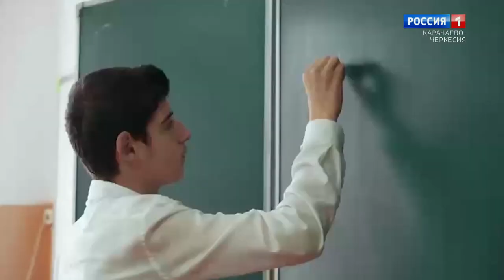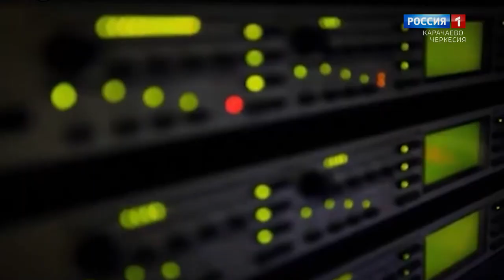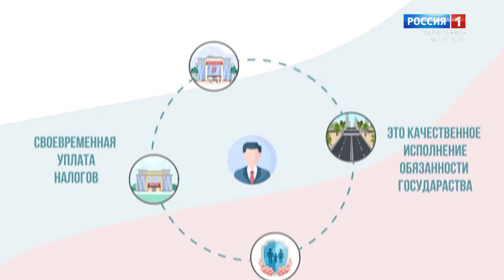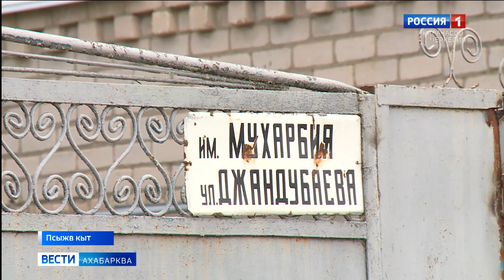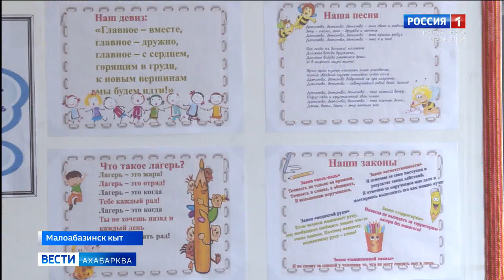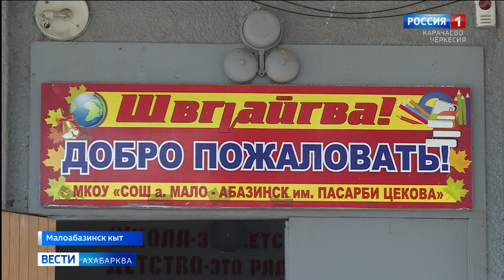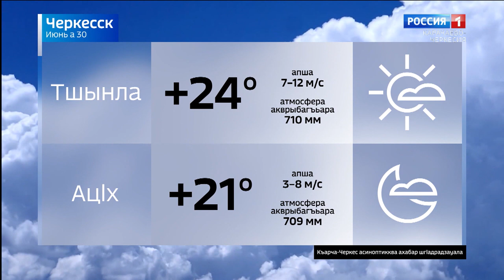Вести на абазинском языке 30.06.2022